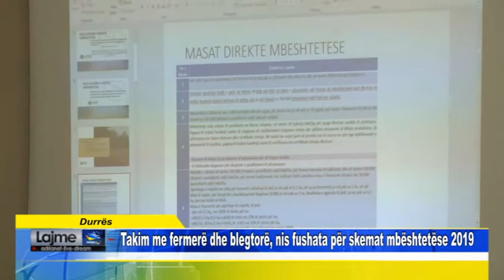Durrës Takim me fermerë dhe blegtorë, nis fushata për skemat mbështetëse 2019